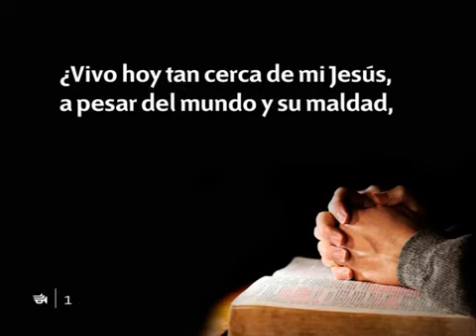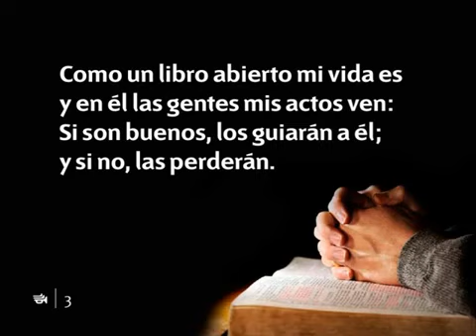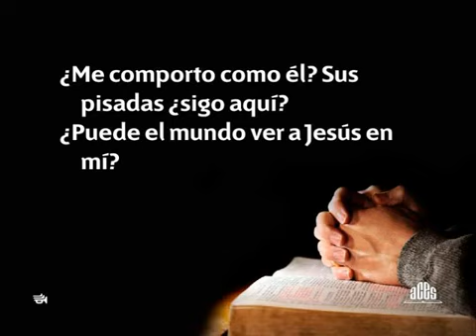278 Puede el mundo ver a Jesus en mi - Nuevo Himnario Adventista Cantado